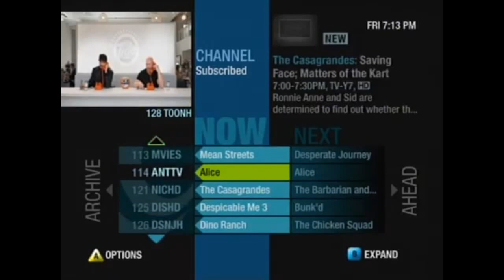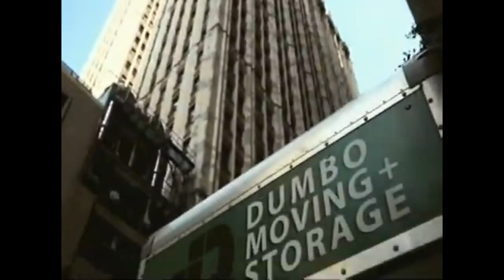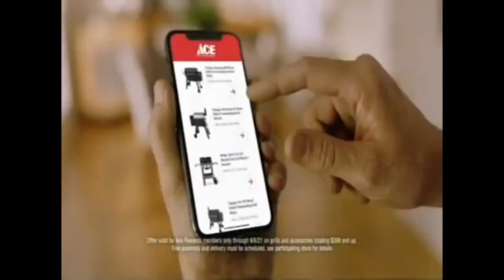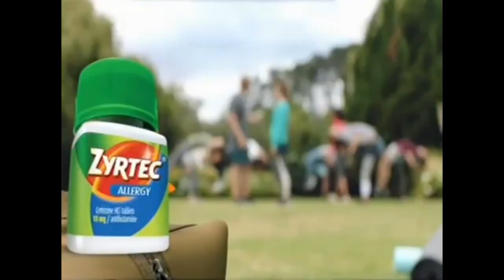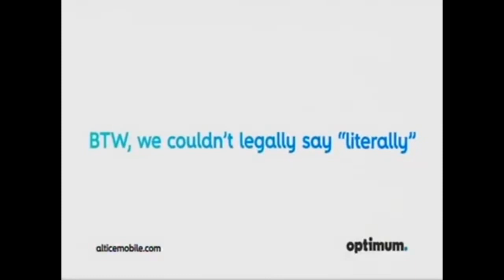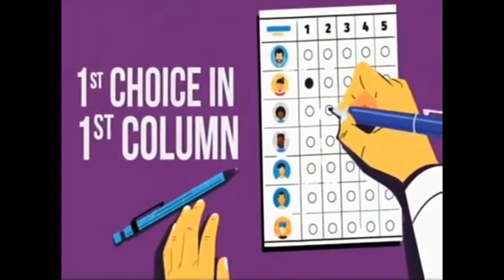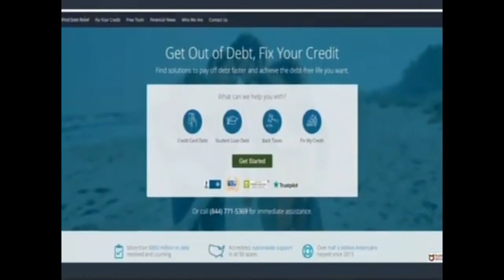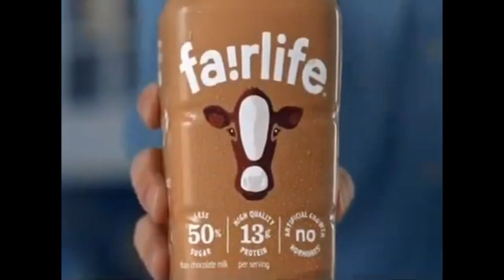Cartoon Network And The CW Commercial Breaks With Some Guide Listings (June 4, 2021)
Do Not Use This Video Without Crediting Me And Asking For Permission